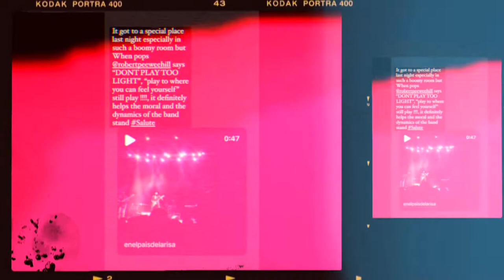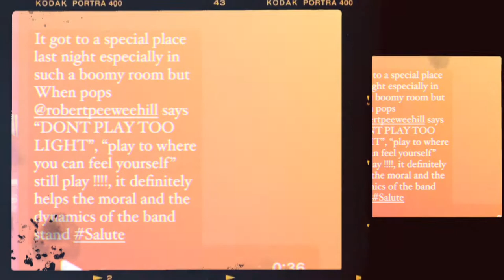CHAUN'SVLoG (#43) | w/JUDITH HILL in Warsaw, PL @ Pin Up Studios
VLoG Music Produced By.